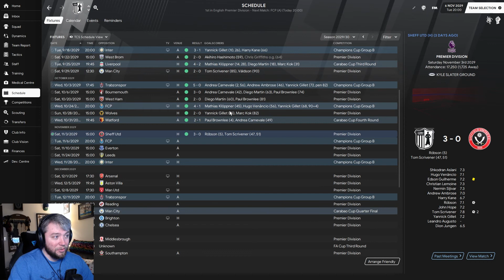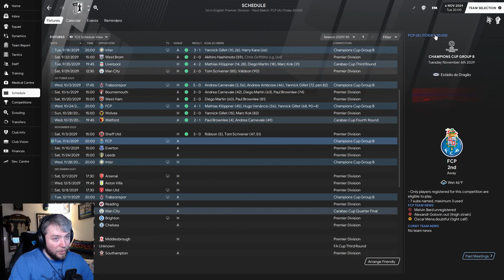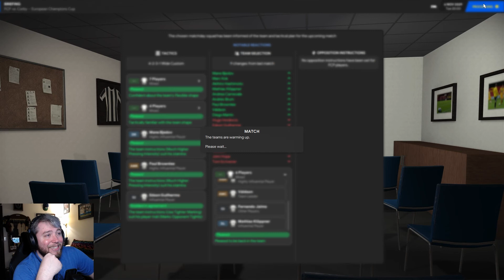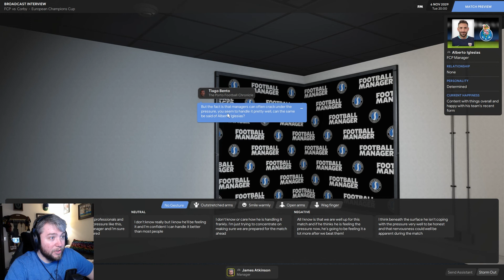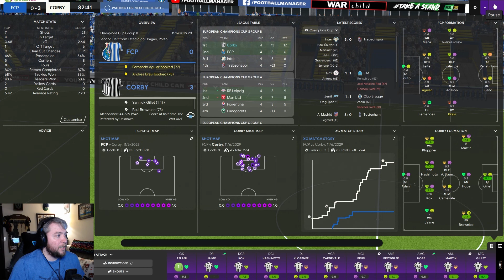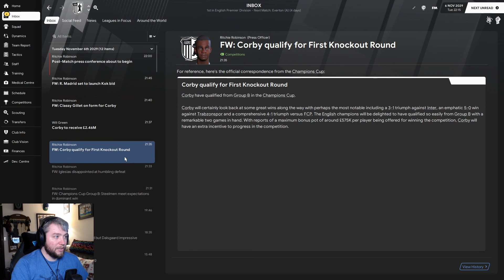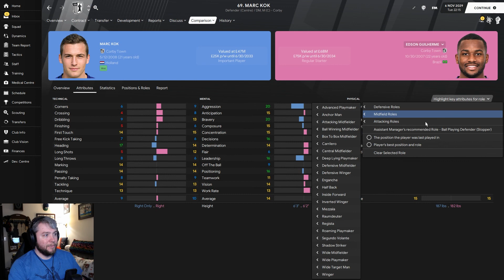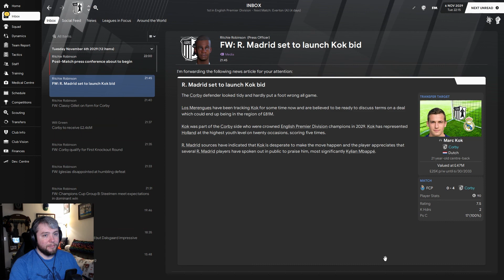Corby Town FC - Episode 82 | Man In Form | Football Manager 2021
Top of the Group clash with FC Porto